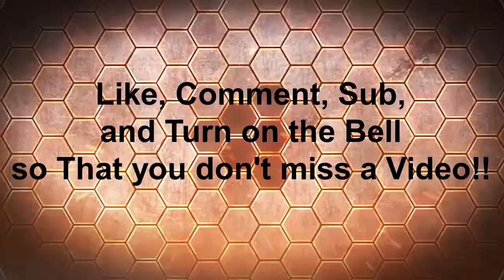cobble clicker pt#1